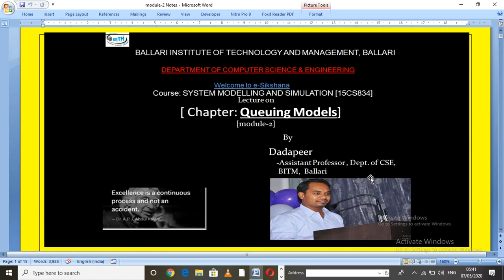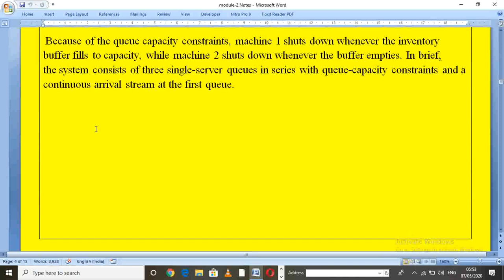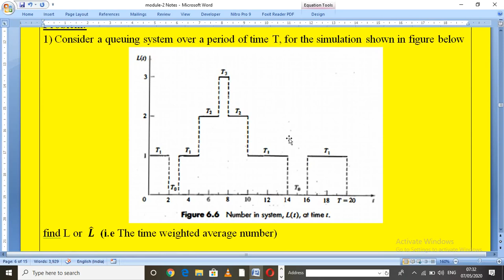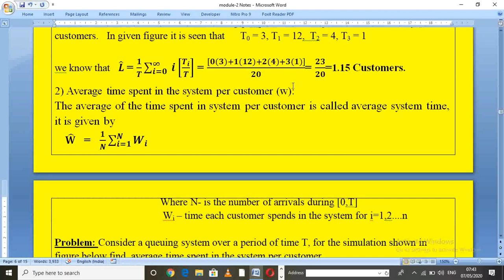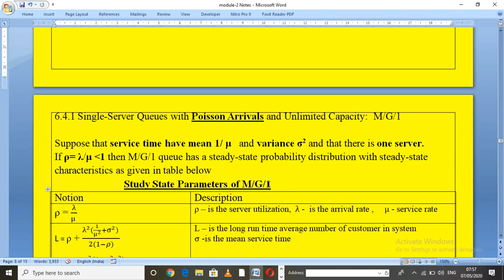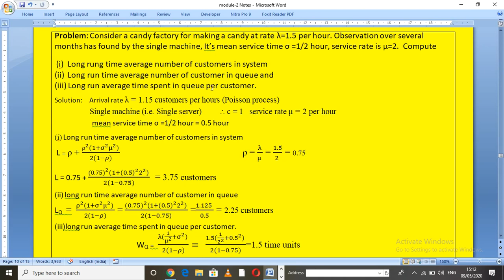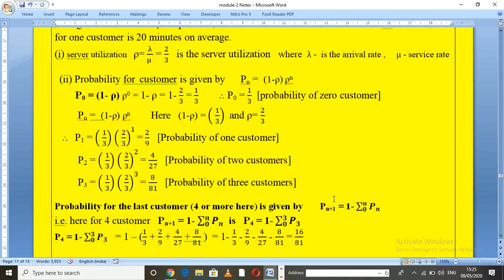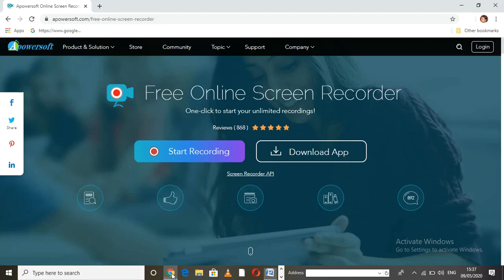Queuing Models from the course System Modelling and Simulation of VTU .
This video explains about Queuing Models from the course System Modelling and Simulation of VTU for 8th semester students of CSE